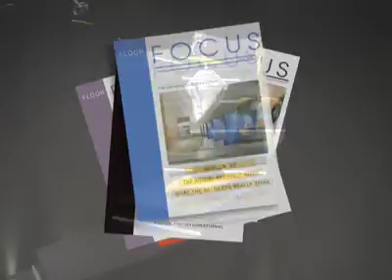Oriental Weavers.mov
A corporate film for Oriental Weavers with global exposure.
One of our flagship productions at the time.